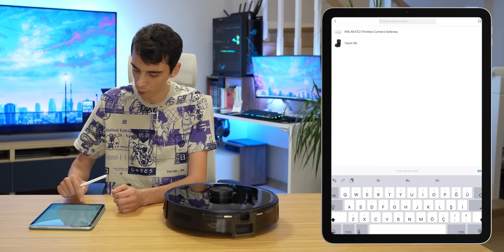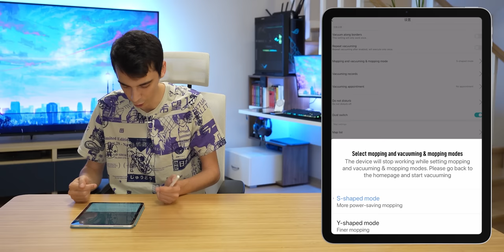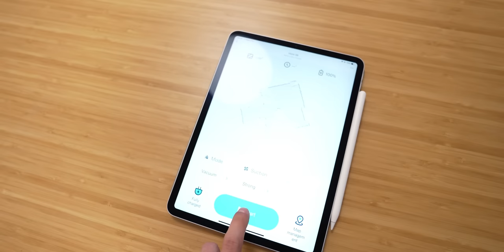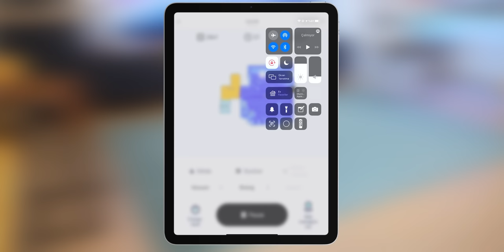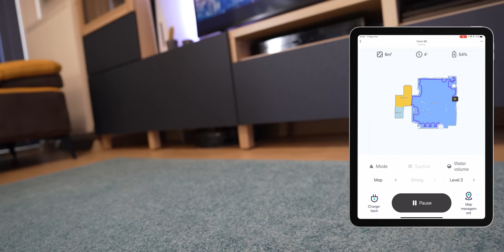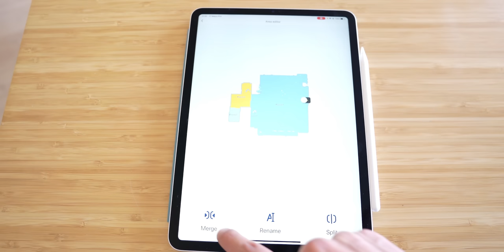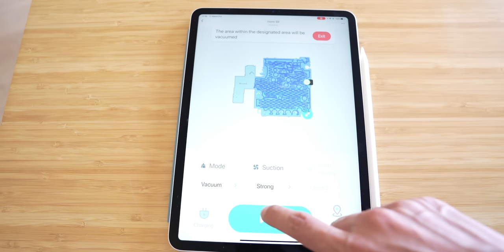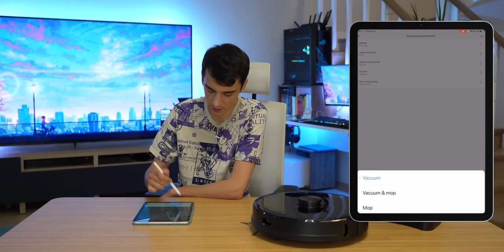Kendini Temizleyen, Paspas Yapan, Lidar Sensörlü Robot Süpürge! (Viomi Alpha S9)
Bu hafta inceleme konuğum Viomi Alpha S9 model robot süpürge. Bu süpürge kendi toz haznesini kendi boşaltabiliyor, paspas yapabiliyor ve bunu rakiplerinden farklı olarak suyu damlatma yöntemiyle değil pompa ile vererek yapıyor.
Üzerindeki lidar sensörlerle evinizi çok detaylı bir şekilde haritalandırabilen modelin detaylarını videoda, online alışveriş linkini ise yukarıda bulabilirsiniz, iyi seyirler!

0:00 Kutu Açılışı
5:25 Şarj ve toz ünitesi yerleşimi
6:11 Cihaz Kurulumu
8:08 Uygulama Ayar ve İşlevleri
10:13 Çalıştırma ve Haritalandırma
10:55 Kendini Temizleme Fonksiyonu
13:12 Paspas Testi
14:32 Y Paspas Fonksiyonu
16:29 Zorlayıcı Temizlik Testi
19:30 Dublex Ev Haritalandırma
21:24 Değerlendirme ve Kişisel Yorumlar